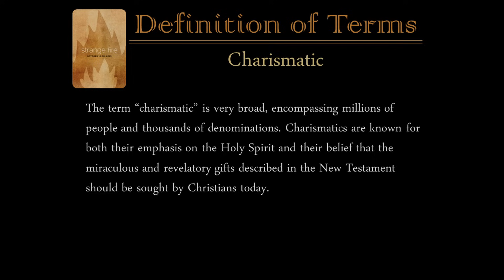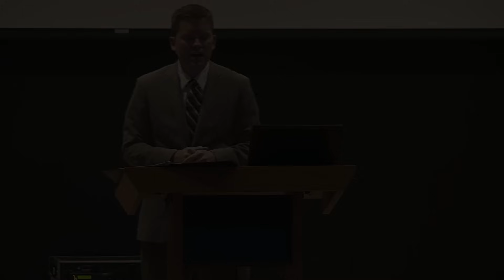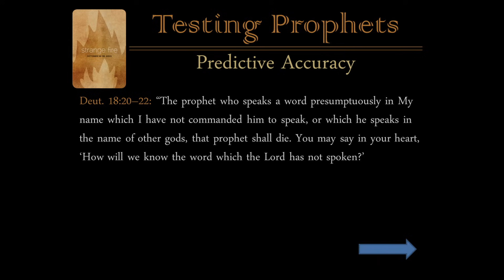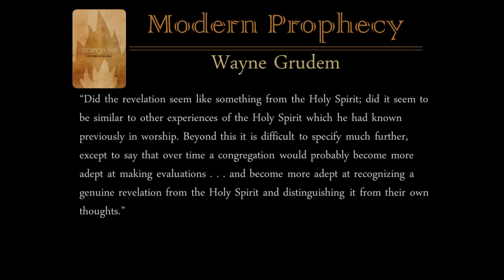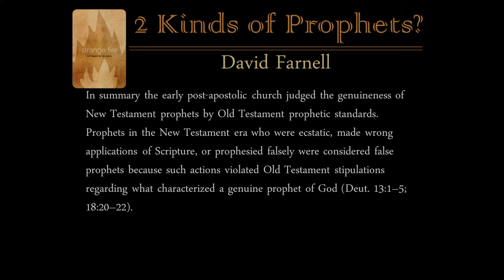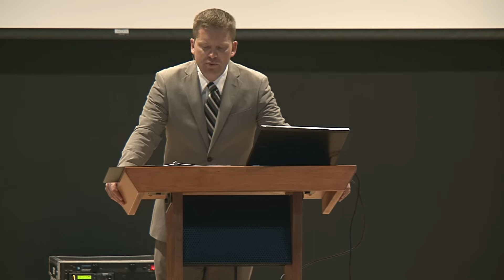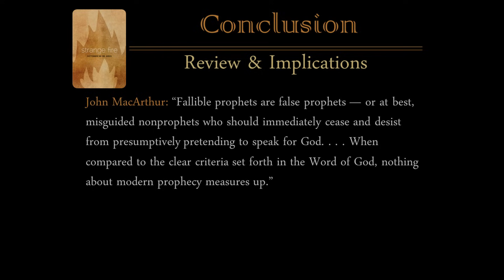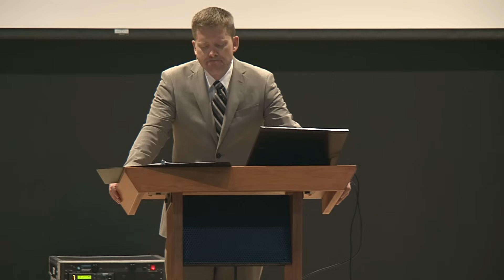A Word from the Lord? Evaluating the Modern Gift of Prophecy (Nathan Busenitz) (Selected Scriptures)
For details about this sermon and for related resources,